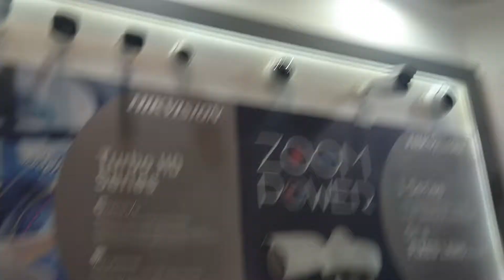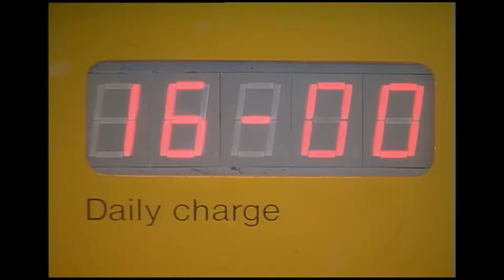Pakistan Robot race , Information Technology Vlog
check out line following robot race in expo center karachi . with chapli kabab ;D

equipment list:

 8X Zoom Optical Phone Telescope Portable Mobile Phone Telephoto :

Octopus Tripod for Phone. 1.76 USD:

Portable 3 in 1 Phone Camera Lens . US $1.22

Skyhunter X8 FPV Foldable RC Drone:US $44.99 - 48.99:

Pakistan Robot race , Information Technology , pakistani movies,pakistani songs, pakistan zindabad song